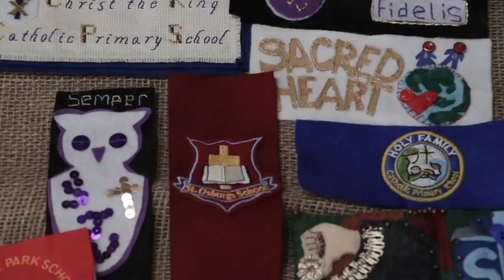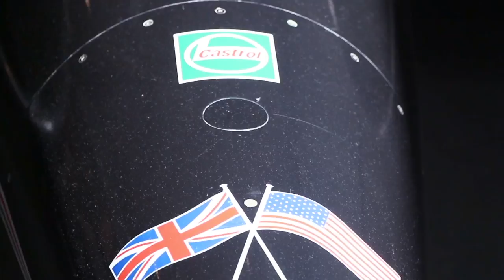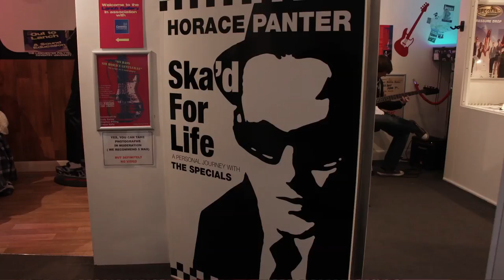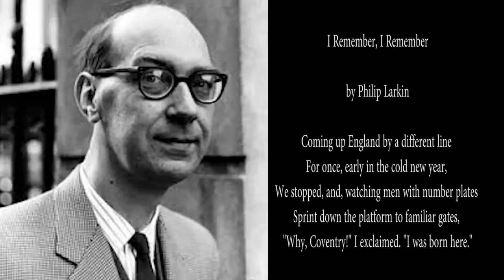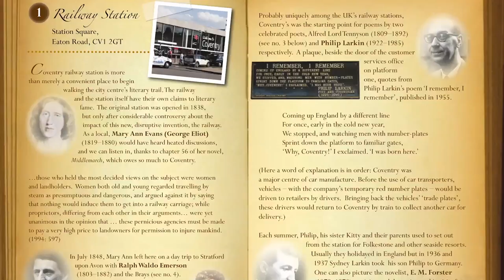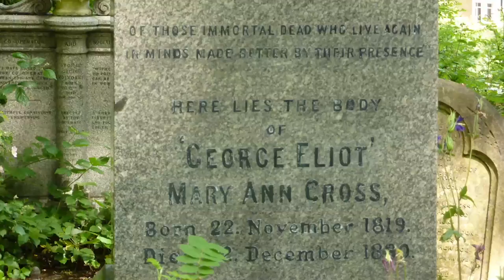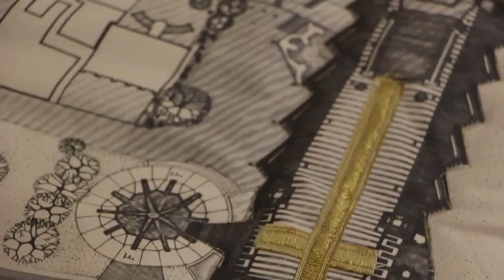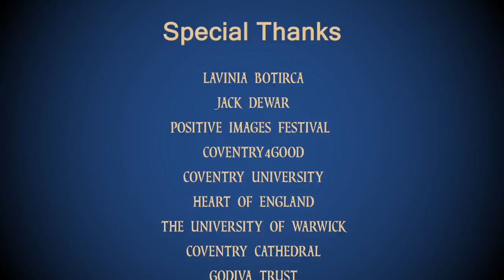Coventry - 1000 Years of History (Long Version)